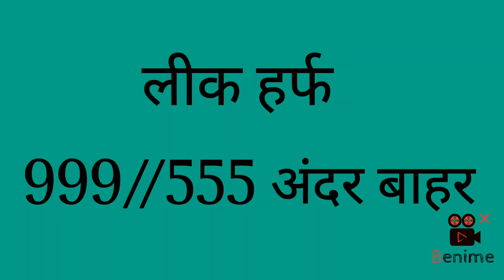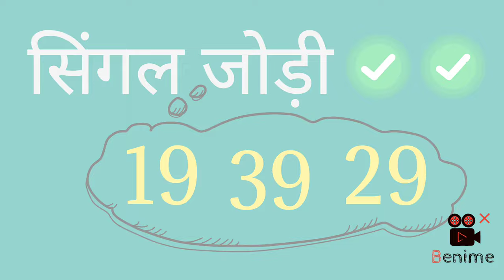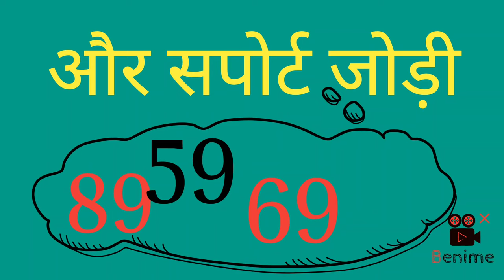91 32 पास के बाद